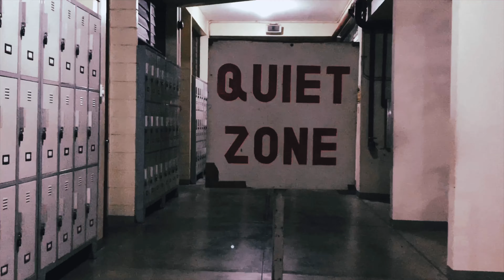EXIT SIGN - A Short Film - Loyola Film Circle (LFC) Entry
EXIT SIGN – A Short Film
Treatment, August 30, 2019
30-60 Seconds [Short Film]
Kurt Laurence M. Cane
Theme: “Fear”

“It has always been a fear of mine to walk into long corridors or hallways and have that dreadful feeling that someone is watching.”

NEW VIDEO! I was recently accepted into the Loyola Film Circle as part of the Production Core Committee. I am one of the few who passed LFCs rigid standards and was placed as one of its new freshie cinematographers. Part of the application process was to make a short film (30-60) seconds with either "Fear" or "Bread" as its theme. So yeah, this is what I came up with...

Special thanks to Splice, my parents, friends, and loyal subbies! TO GOD - all glory to you and to LFC - thank you for having me!